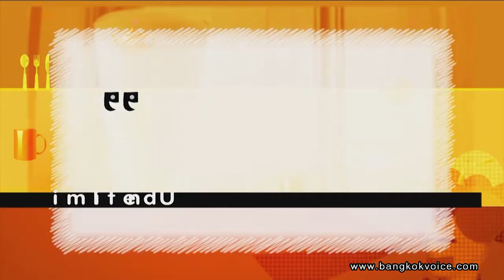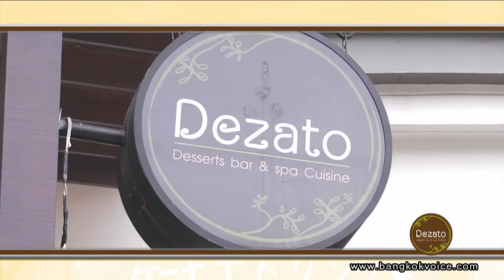'Dezato' ร้านคาเฟ่เล็กๆ สไตล์ญี่ปุ่น / คุยกันวันเสาร์ Style Unlimited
... ช่วง"Style Unlimited" คุณก๊อตและคุณจุ๊บแจง พาไปร้าน 'Dezato' ร้านคาเฟ่เล็กๆ สไตล์ญี่ปุ่น ในซ.สุขุมวิท 47 ท่านใดที่ชอบทานเค้ก อย่าพลาดชม